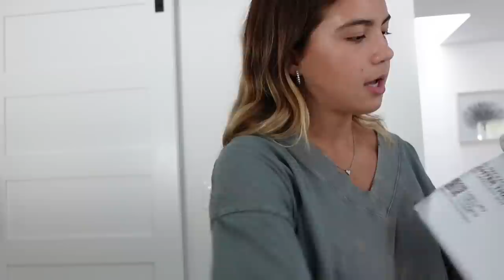$700💰 Shopping Spree / HAUL | VLOG#1611